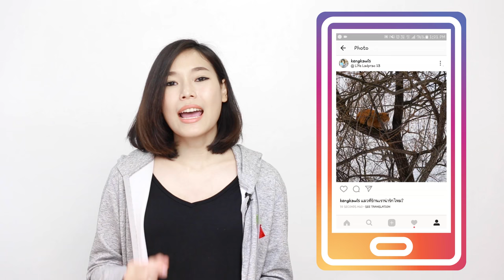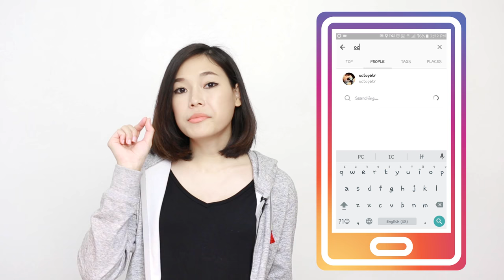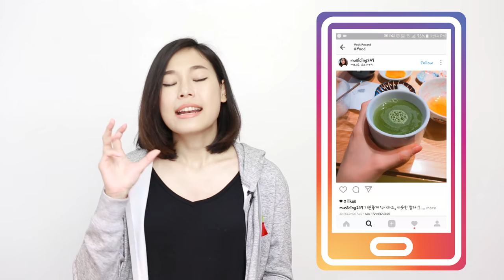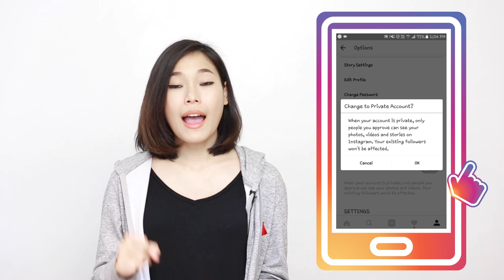เล่น IG ยังไงให้ปลอดภัยไร้คนกวน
เดี๋ยวนี้สื่อโซเชียลมาแรงมาก หนึ่งในนั้นก็คงหนีไม่พ้น IG แหล่งโพสภาพโพสคลิปสั้นๆ บอกเล่าเรื่องราว- ชีวิตประจําวันในมุมมองของแต่ละคนที่มีผู้ใช้งานกว่า 500ล้านคนต่อเดือน! เมื่อต้องเจอกับคนมากหน้าหลายตาและส่วนมากอาจจะเป็นคนที่เราไม่รู้จักแบบนี้เลยต้องมีวิธีดูแลเรื่องความปลอดภัยและความเป็นส่วนตัวจะได้ไม่เกิดปัญหาตามมา เดี๋ยวมาดูดีกว่าว่ามีวิธีไหนที่ทําง่ายๆ ได้ด้วยตัวเองบ้างค่ะ :]